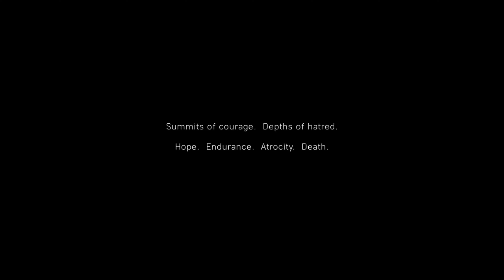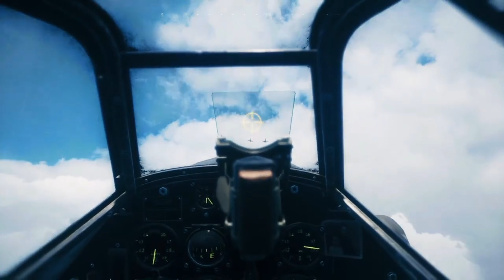Battlefield 5 ‐ my country calling gameplay